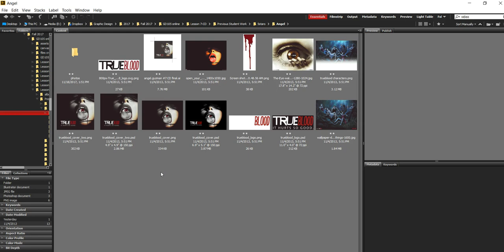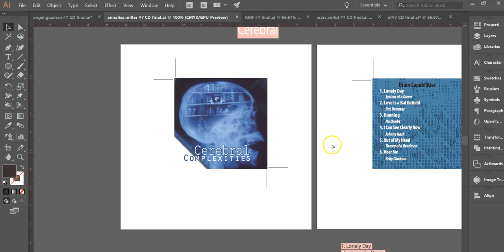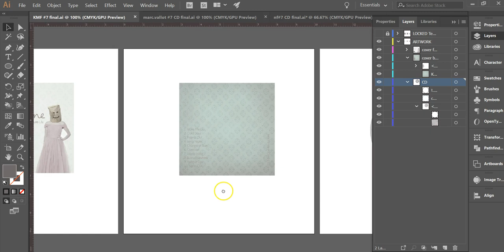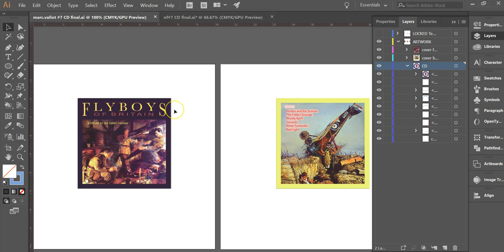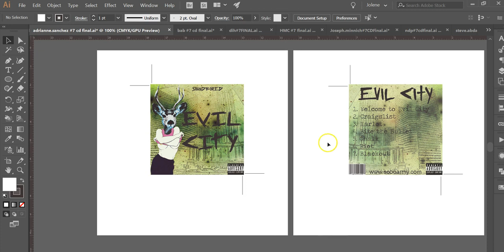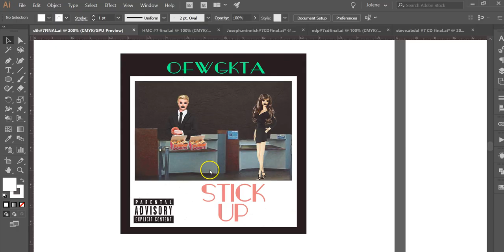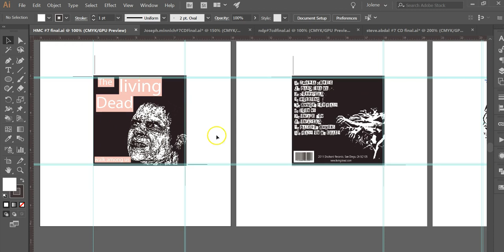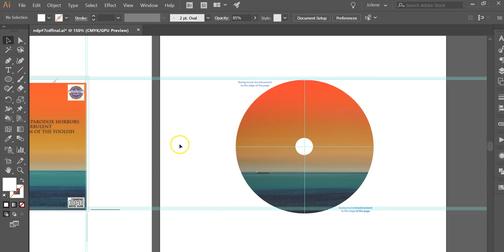Lesson 7 Previous Student Work